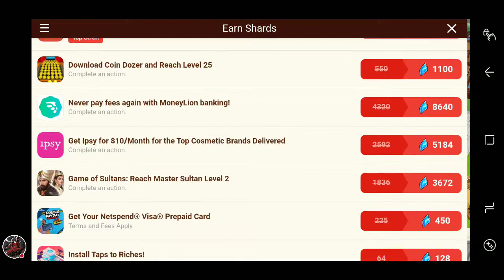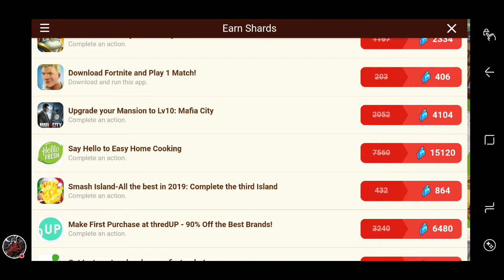Avengers Academy Final Play